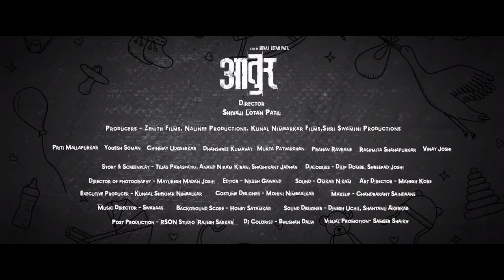मातृत्वाची ओढ दाखवणारा "आतुर" Official Trailer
Production House – Zenith Films

Director – Shivaji Lotan Patil

DOP – Mayuresh Joshi

Executive Producer – Kunal Nimbalkar

Story & Screenplay – Tejas Paraspatki, Anand Nikam, Kiran Jadhav

Dialogues – Dilip Dombe, Shripad Joshi

Art Director – Mahesh Kore

Editor – Nilesh Gavand

Music Director – Swaraas

Costume Designer – Mohini Nimbalkar

Make-up – Chandrakant Saindane

Stills – Prashant Tambe

Lyrics – Aditya Pawar, Sanket Parkhe

Sound – Omkar Nikam

Production Manager – Ravi Dixit

PR – Amey Amberkar

Distribution – Darshan Productions

Publicity Designs – Milind Matkar